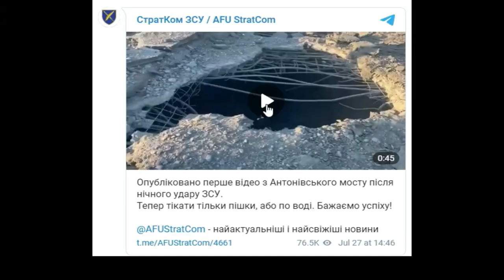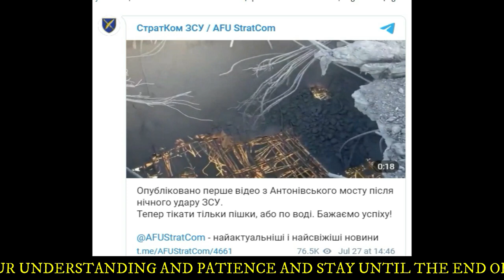Putin faces humiliating defeat! The arterial route was cut off - Russian troops were surrounded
Unable to cross Antonivka Bridge due to attack by Armed Forces of Ukraine. The invaders' logistics and transport routes were destroyed.